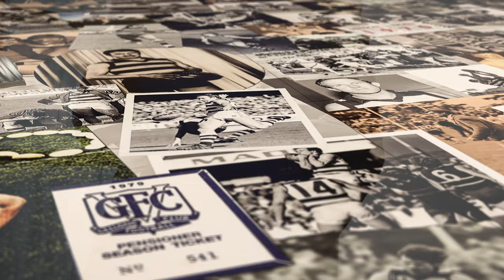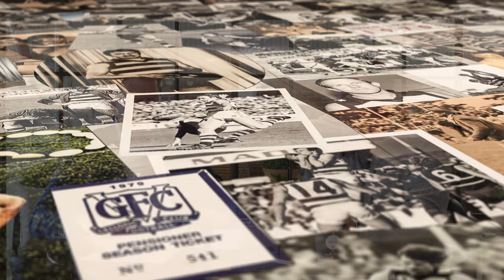Legends Of Kardinia Park | Episode 4 Peter Riccardi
Geelong great Peter Riccardi speaks to Cameron Ling about his life and career at the club. To watch the rest of this series, including episodes from Paul Chapman, Premiership Captain Fred Wooller and Mick Turner, head to the Hoops Exclusive portal on the Geelong Cats Website. Proudly Presented by McCafe.